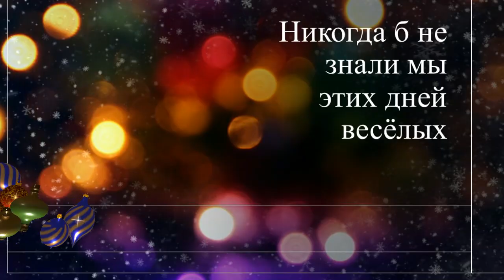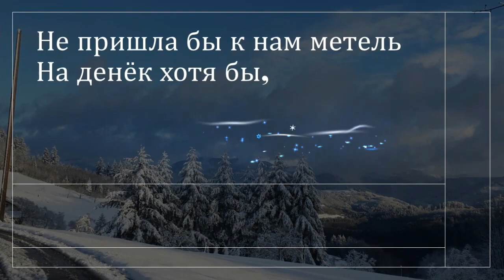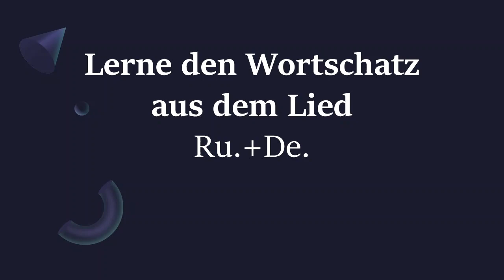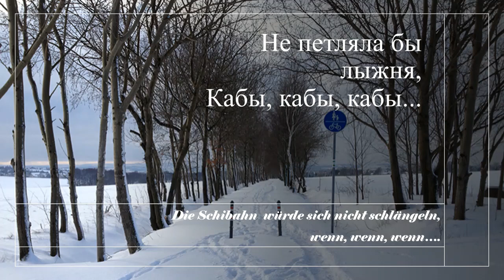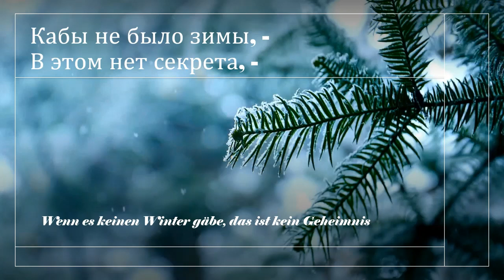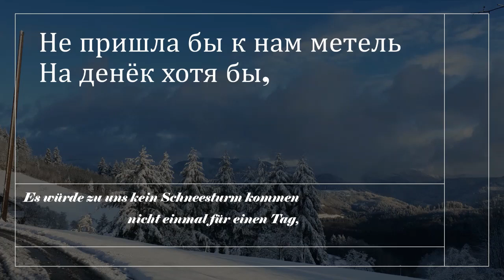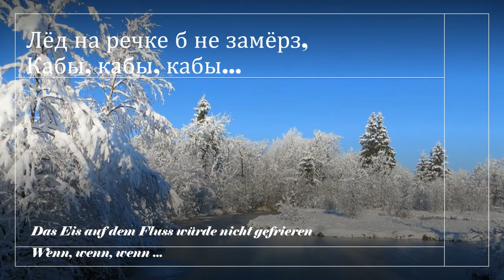Кабы не было зимы/ Kaby ne bylo zimy/ Wenn es kein Winter gäbe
Russisch lernen mit dem Lied "Кабы не было зимы" aus dem Trickfilm "Простоквашино"/Prostokvaschino. Das Lied singt die russische Sängerin Valentina Tolkunova.
Hier der Text:
Кабы не было зимы
В городах и сёлах,
Никогда б не знали мы
Этих дней весёлых.
Не кружила б малышня
Возле снежной бабы,
Не петляла бы лыжня,
Кабы, кабы, кабы...

В этом нет секрета, -
От жары б увяли мы,
Надоело б лето.
Не пришла бы к нам метель
На денёк хотя бы,
И снегирь не сел на ель,
Кабы, кабы, кабы...

А всё время лето,
Мы б не знали кутерьмы
Новогодней этой.
Не спешил бы Дед Мороз
К нам через ухабы,
Лёд на речке б не замёрз,
Кабы, кабы, кабы...

Этих дней весёлых.